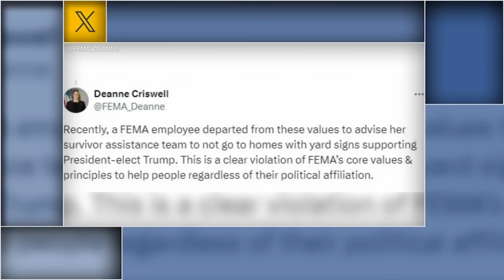FEMA supervisor fired after advising team to avoid homes with Trump signs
A Federal Emergency Management Agency supervisor was fired and is under investigation for allegedly asking team members to not inspect homes in a hurricane-ravaged Florida town that had signs supporting Donald Trump's campaign, the agency said.